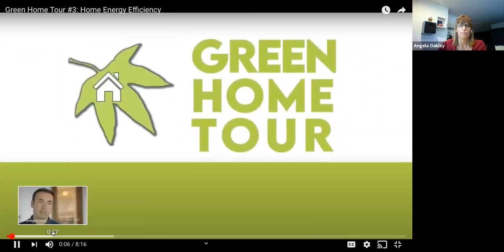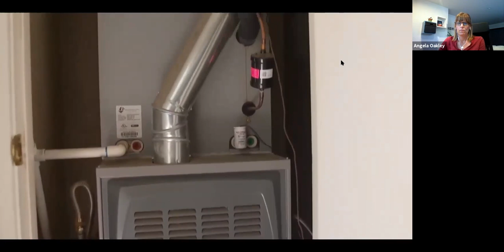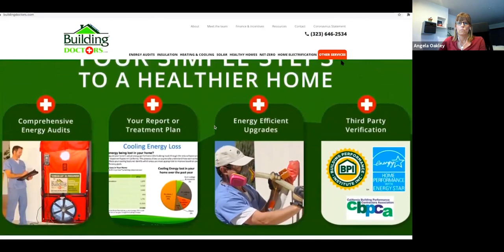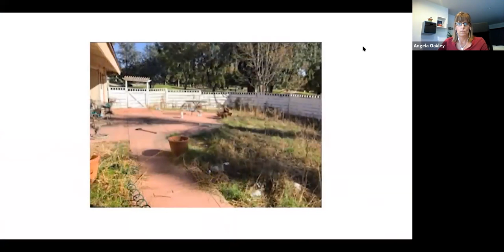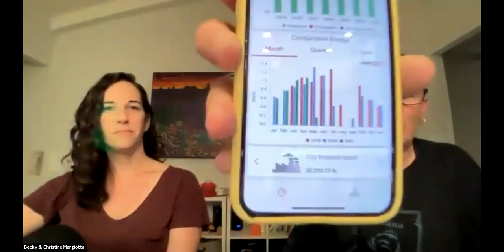Green Home Tour, Zoom Session #3: Home Energy Efficiency.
With a professional energy efficiency audit in hand, find out how these homeowners focused their home upgrades on wall and attic insulation, energy efficient heating and air conditioning, rooftop solar, and sustainable landscaping.